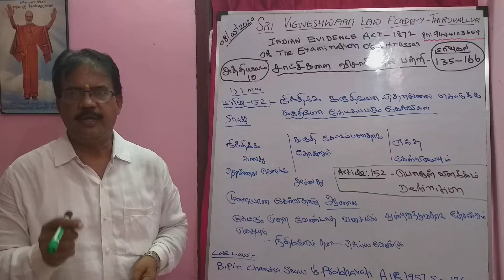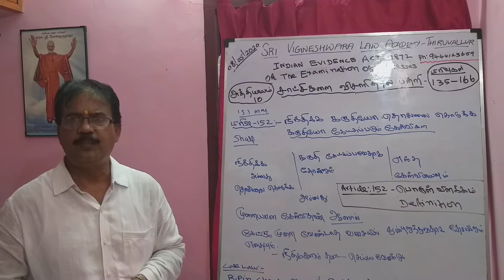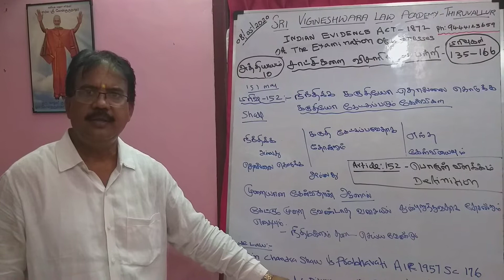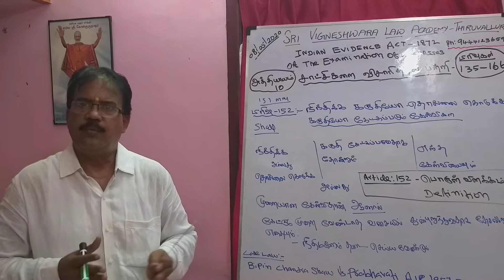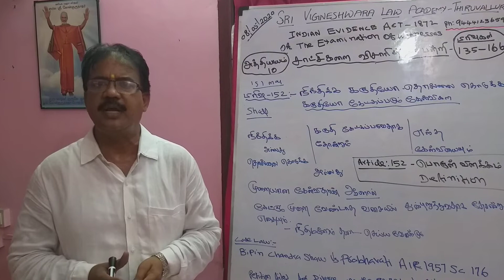What is Section 152 of I.E.Act?